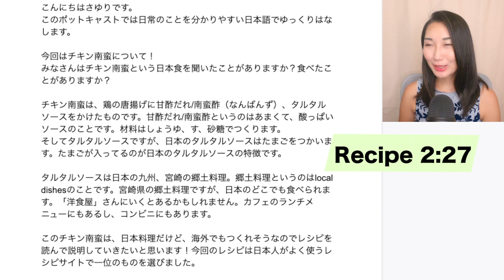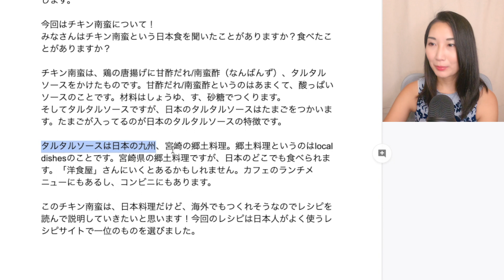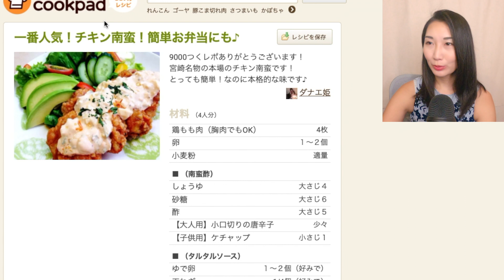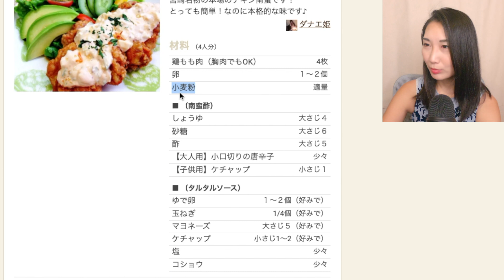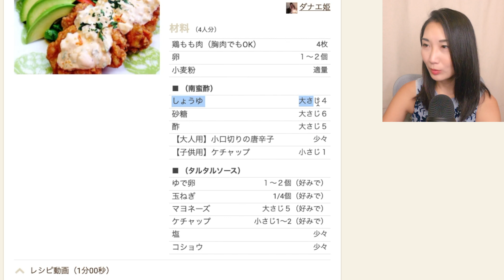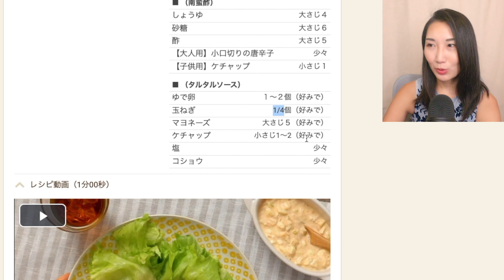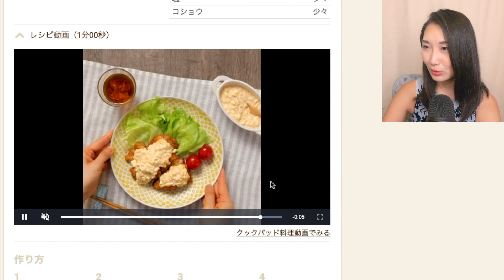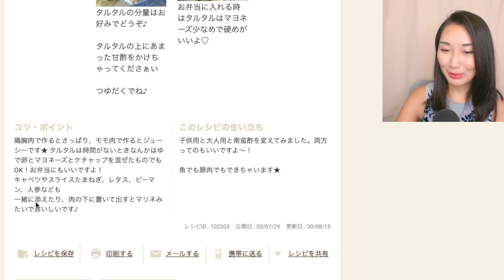Undiscovered Japanese Food Read a Recipe with me! チキン南蛮（なんばん）/CHICKEN NANBAN JapanesePodcast#42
こどもからおとなまで大人気のメニュー、チキン南蛮（なんばん）！でもなぜかあまり海外ではみません。日本の人気レシピサイトのレシピを一緒に読んで、家で作ってみよう！

字幕はLarryさんにご協力いただきました！（2022年9月）ありがとうございます。

I believe that my 'Japanese-only' content will help those who have already achieved an intermediate level of Japanese. However, by using this approach I believe it's difficult to gain viewers/supporters compared to other creators who speak in English. I'd love to continue making content for you and will do my best to continue to do so! I really appreciate your donations to help grow this community, keep providing content and help intermediate to advanced learners to continue improving their Japanese!   日本語を日本語で勉強しよう！